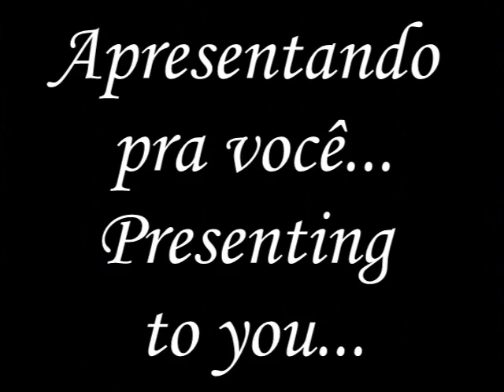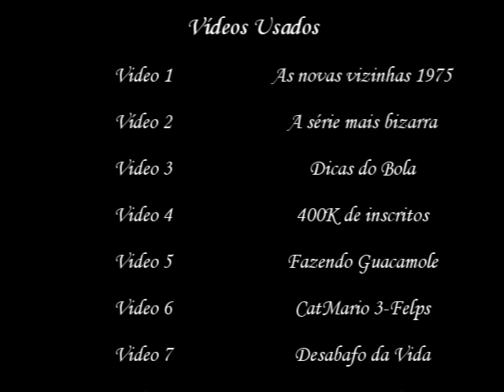Youtube Poop BR-A garotinha e o Chaachorense-Parte 3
Apresentando mais um poop do Chaves pra vocês nesse domingo, chamado "A garotinha e o Chaachorense", a parte 3 da saga das novas vizinhas de 1975.
Onde a "garotinha", a Patty, sobrinha da Glória, a nova vizinha linda do Seu Madruga, e claro, o Chaves continua sendo o "Chaachorense", embora ela não apareça nessa parte do episódio.
Aqui, o Chaachorense é zoado pela Chiqüinha no desafio de pular, e acaba tropeçando nas coisas da Bruxa do 71, após isso, Seu Madruga tenta convencer a Glória a ir no cinema com ele pra ver o novo clipe da Ariana Grande, mas como ela já viu, ele tenta convidá-la pra ver outros filmes, e muito mais nesse alegre poop do Chaves.

(Quando os personagens correm)